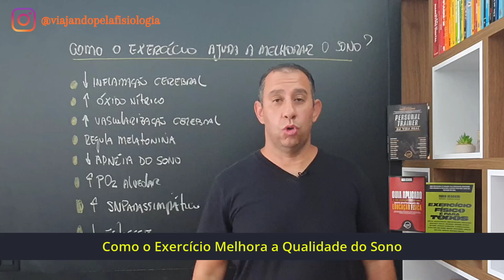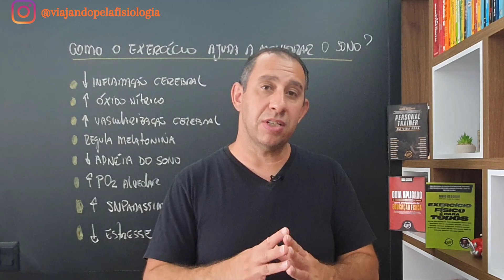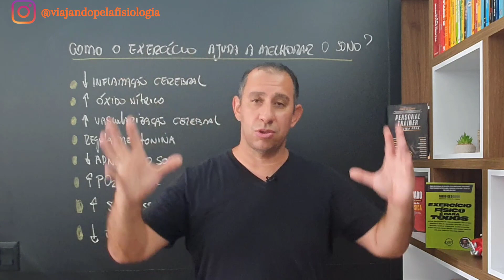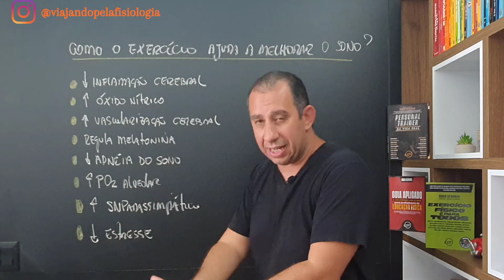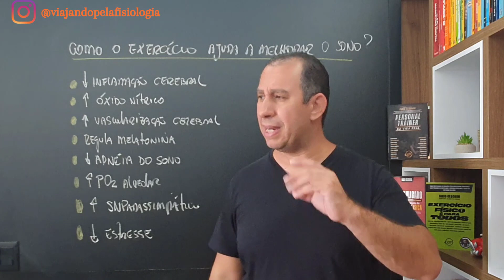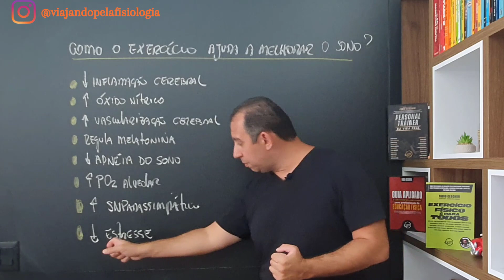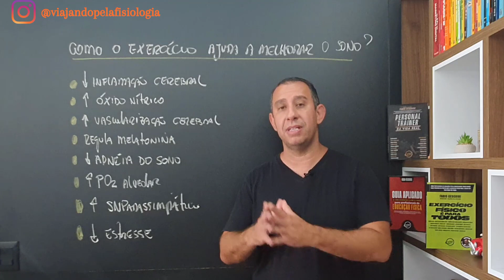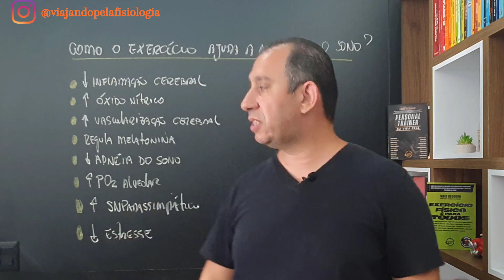Como o Exercício melhora a Qualidade do Sono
Quem pratica atividade física, dorme mais rápido, consegue relaxar e descansa, tem um sono mais profundo, menos fragmentado e de qualidade, se sente disposto, se concentra com maior facilidade possuindo melhor rendimento, emagrece e obtém melhora na qualidade do sono e, consequentemente, na qualidade de vida.